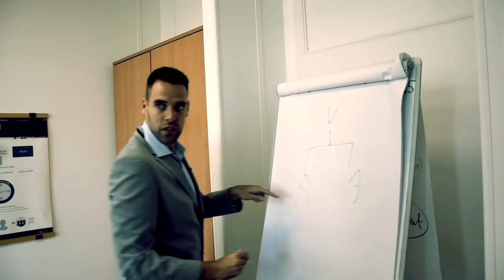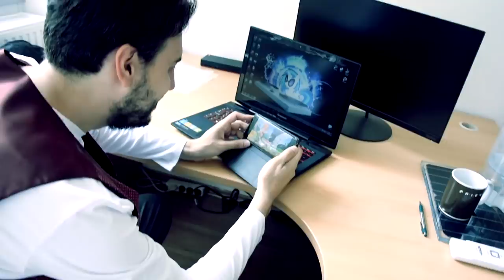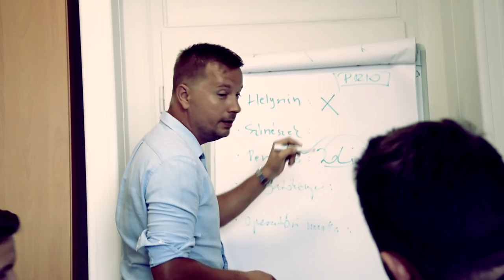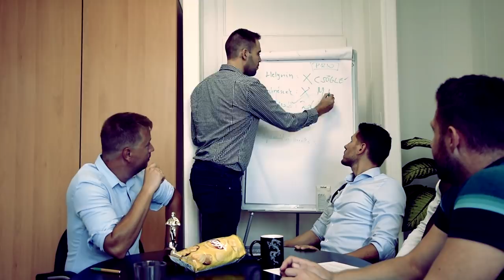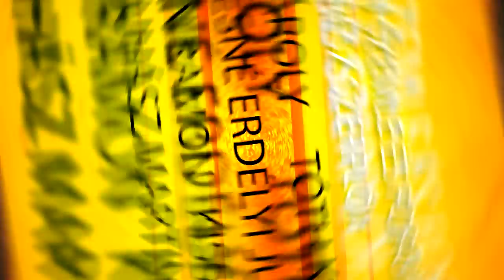Fergeteges Film Forgatás (2021) teljes film magyarul (vígjáték)